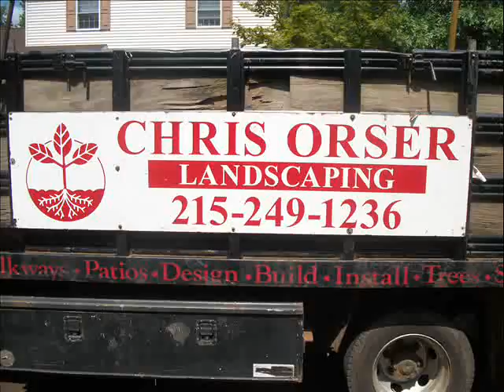Red Stone Still Shots.Doylestown 18901 Area: Bucks County, PA: orserlandscaping.com